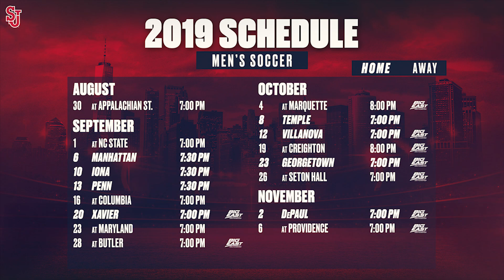Men's Soccer Season Preview with Dr. Dave Masur